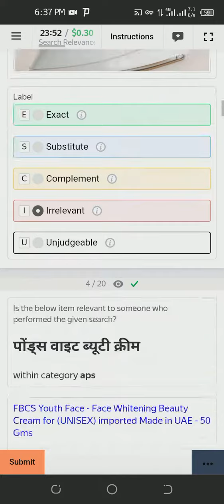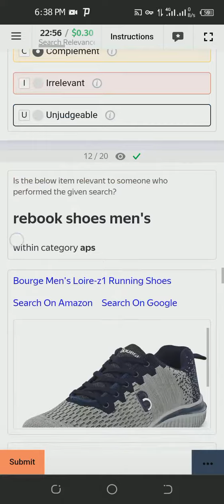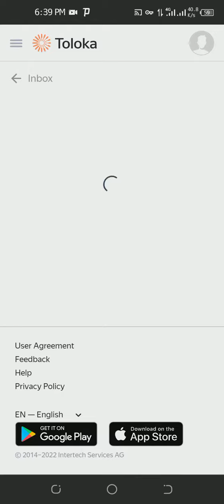Product Search Relevance Evaluation (Hindi) 0.30$